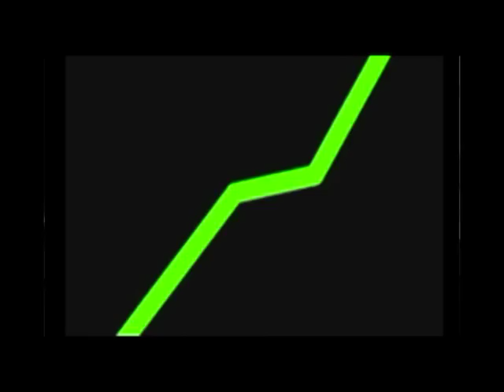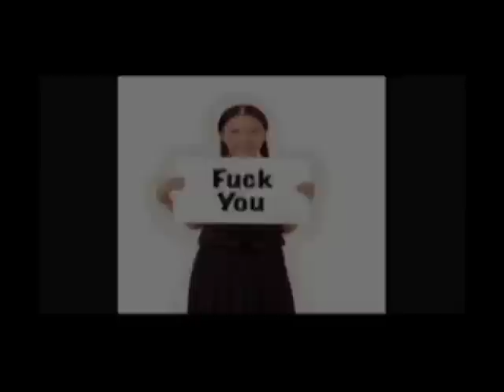[WSまとめ] 嵐 復活LOVE PVに生田斗真出演 Blackalicious & Lyrics Born @ Refuge PDX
嵐の48thシングル「復活LOVE」のPVが公開されました
2/24 リリース